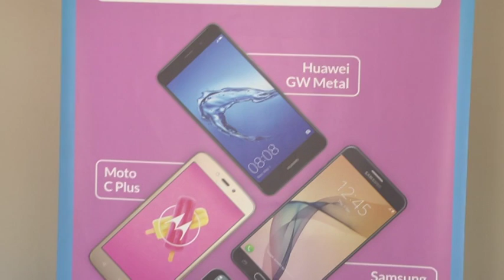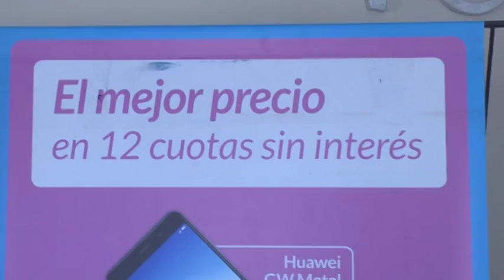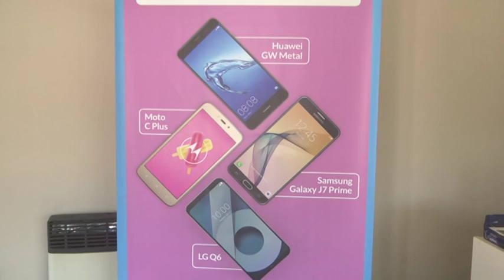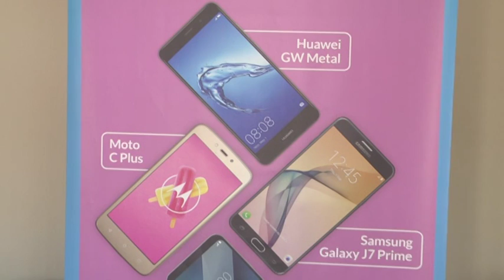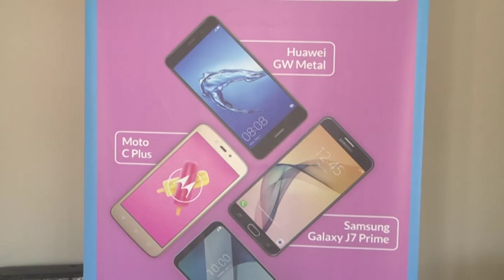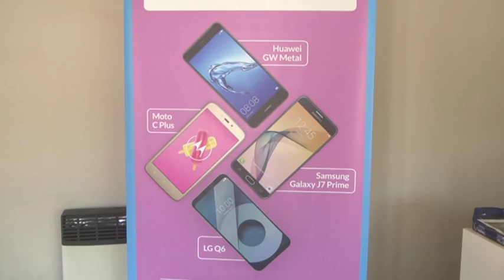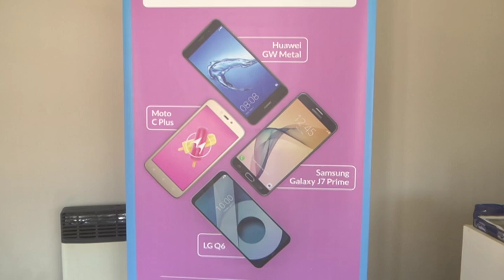Uriel Battista - Red Móvil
El local comercial cumplió 13 años brindando servicios de telefonía celular